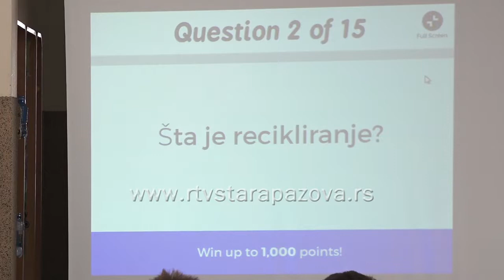Eko-kviz u OŠ "Simeon Aranicki"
U osnovnoj školi "Simeon Aranicki" u Staroj Pazovi je obeležena ekološka nedelja  u periodu od 19. marta do danas. Cilj ekološke nedelje je da se đacima ukaže na značaj zaštite životne sredine. Poslednjeg dana je bio organizovan eko kviz za učenike po razredima.